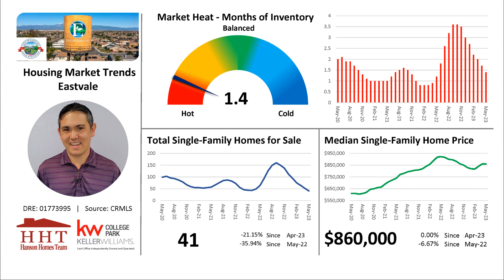Eastvale Housing Market Trends Update - June 2023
Curious about what's happening in the Eastvale housing market? Here's my latest update on the real estate market trends.